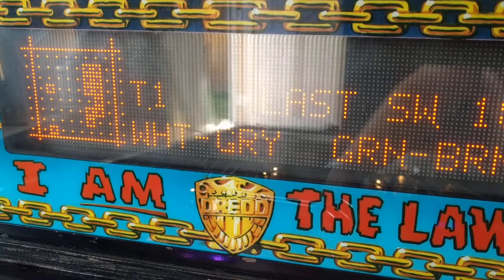Judge Dredd 2 Switches firing at the same time